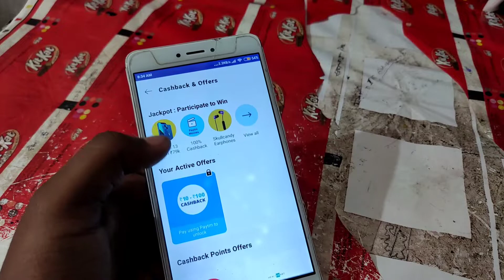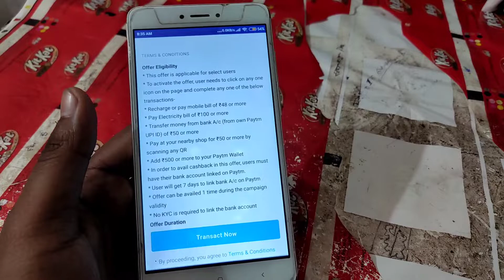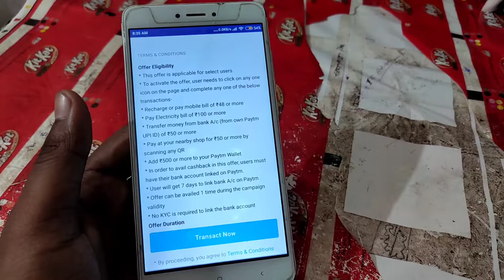Paytm add money offer | Paytm Cashback offer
YOUR QUERY

paytm offer
paytm new offer today
paytm cashback
technical rk rajbhar
paytm loot
add money offer
paytm add money
paytm offer
paytm cashback offer today
paytm add money loot
new offer
cashback offer